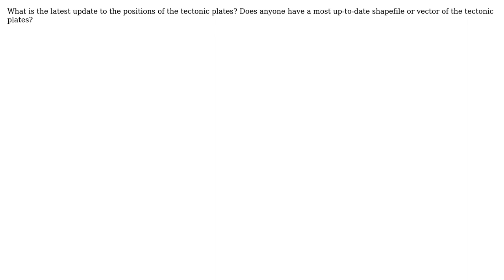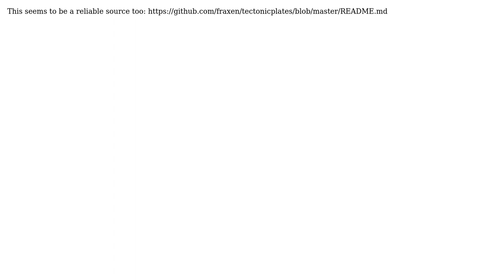GIS: Most recent tectonic plate data (2 Solutions!!)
GIS: Most recent tectonic plate data

With thanks & praise to God, and with thanks to the many people who have made this project possible! | Content (except music & images) licensed under CC BY-SA | Music | Images & others | With thanks to user SIslam user RiGonz user nmtoken user Corse and the Stack Exchange Network Trademarks are property of their respective owners. You are responsible for your own actions.